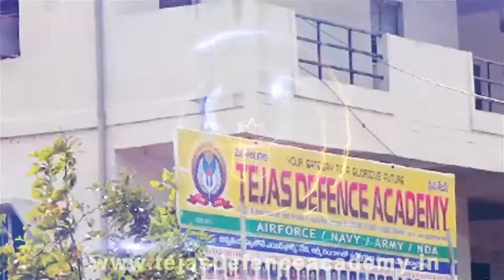Our Academy | Selected Students Result | Ad | Tejas Defence Academy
Our Academy | All Selected Students Result | Ad | Tejas Defence Academy